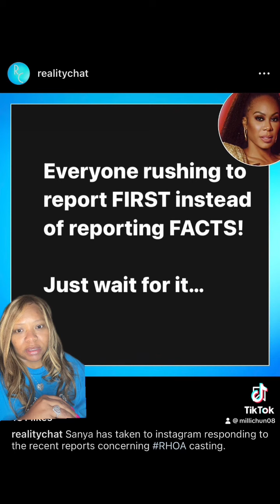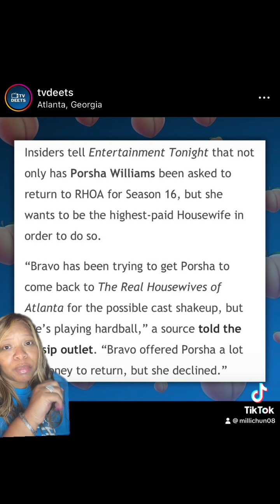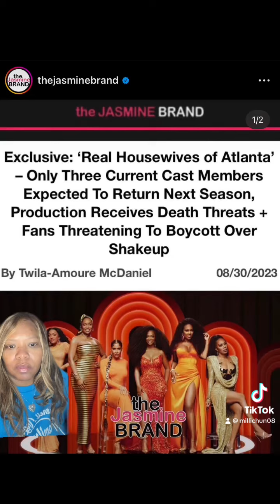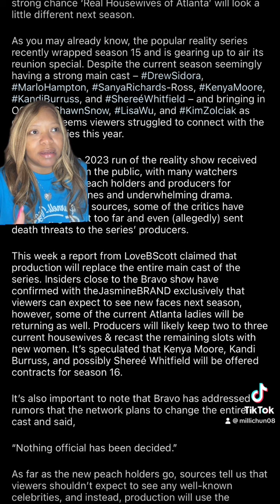Enough is Enough!!! Bravo we need some real answers!!!!